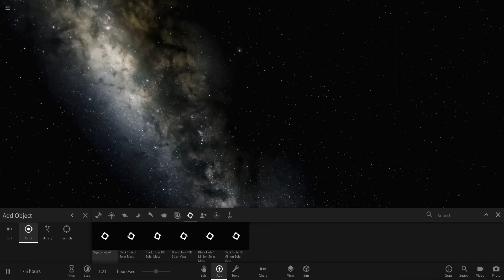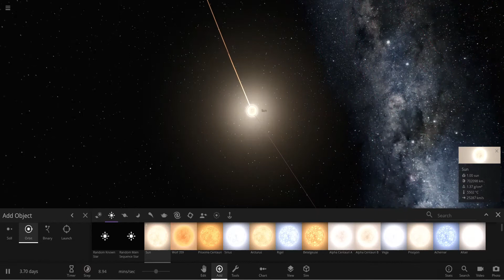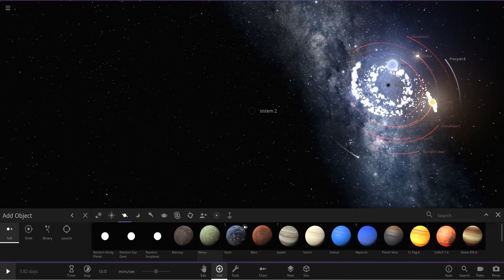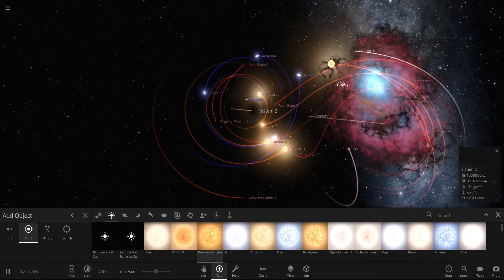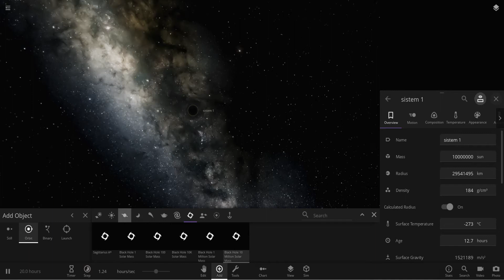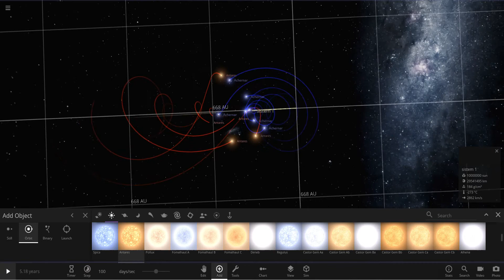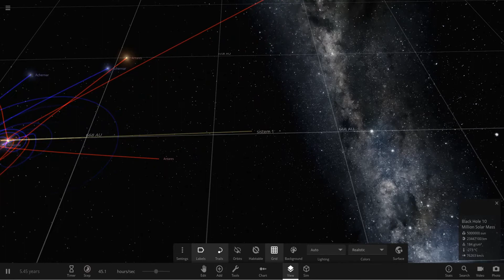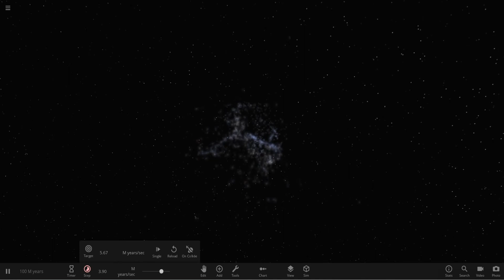Universe Sandbox 2 Indonesia - Simulasi tabrakan galaksi Bima Sakti dengan Andromeda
Kali ini saya membuat simulasi tabrakan dua galaksi yang disederhanakan. Sistem galaksi sejatinya adalah sistem dimana lubang hitam bermassa besar menjadi pusat massa yang diorbit oleh banyak bintang didekatnya. Menurut pengamatan terakhir, Galaksi Bima Sakti akan bertabrakan dengan Galaksi Andromeda sekitar 4.5 milyar tahun dari sekarang.